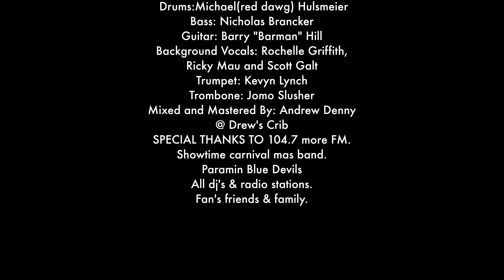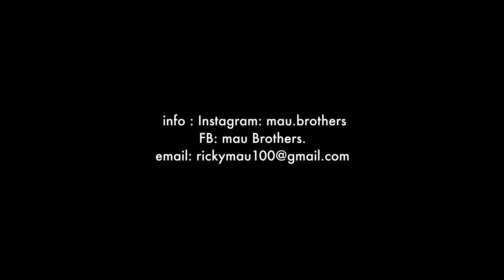Mau Brothers - Party, Feting, Bacchanal (Official Music Video) | 2023 Soca